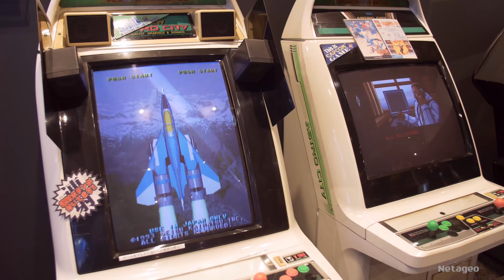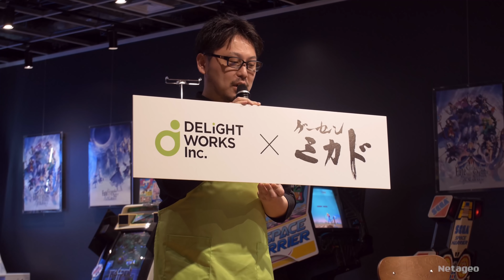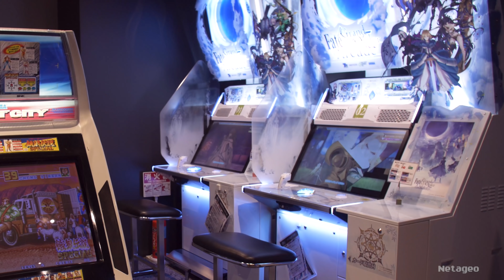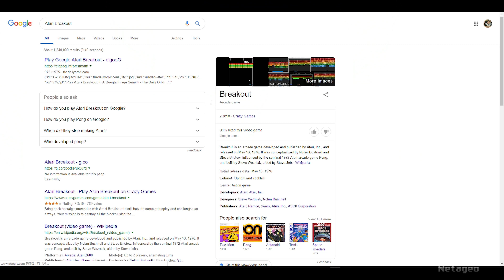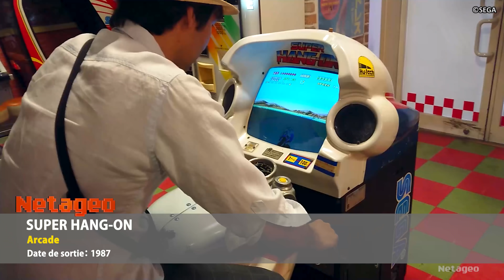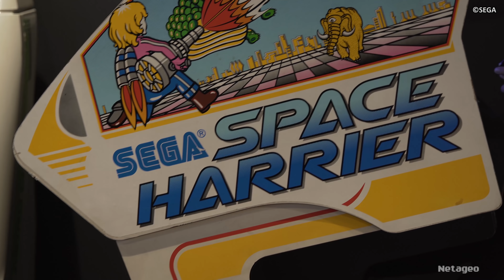Histoire d'arcade #1: Breakout et Space Harrier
On va chez Delightworks les développeurs de Fate Grand Order arcade pour visiter une salle d'arcade au Japon mise en place par Mikado. Cette petite salle contient des grands classiques de l’arcade remontant pour certain aux année 1970, une bonne occasion pour revoir ces titres qui ont grandement influencé l’histoire du jeu vidéo.
Je te propose de revoir ces piliers de l’arcade sur 3 épisodes. Aujourd’hui on fera une présentation de la salle d’arcade Delight works cross Mikado et puis on parlera de Breakout et Space Harrier. Il faut activer les sous-titres pour les parties en japonais.